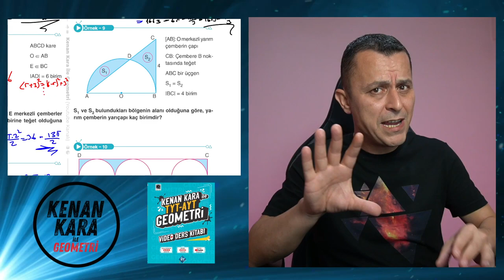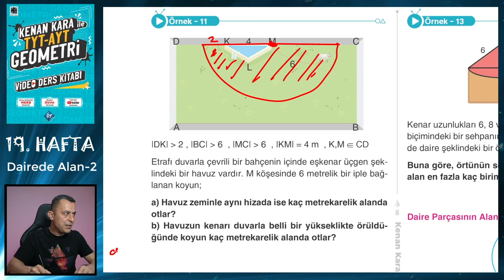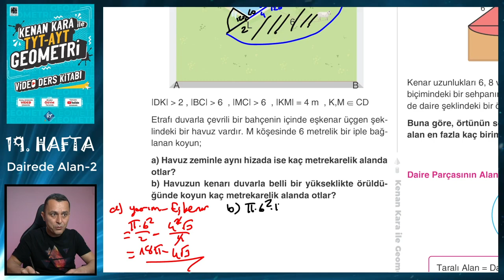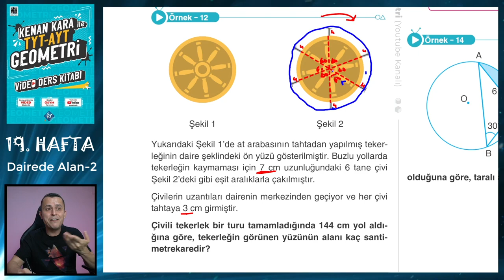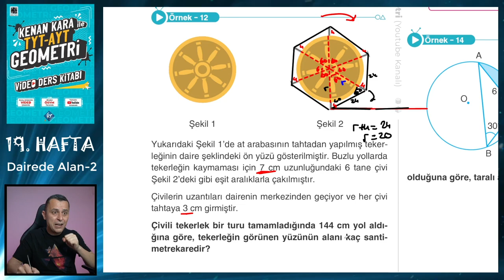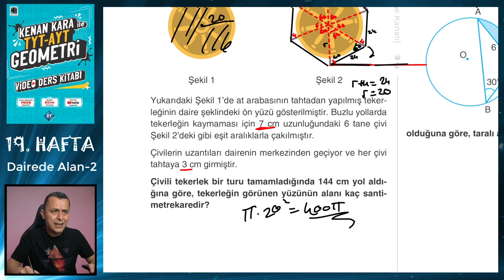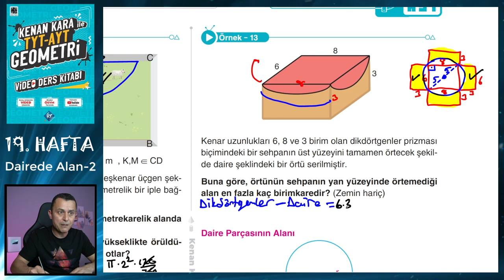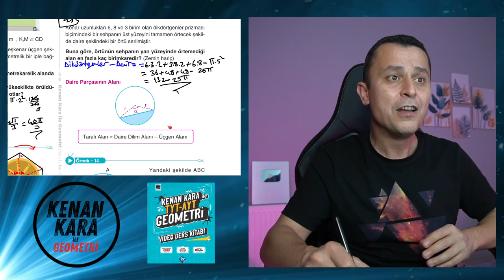DAİREDE ALAN-2 | TYT-AYT GEOMETRİ KONU ANLATIMI